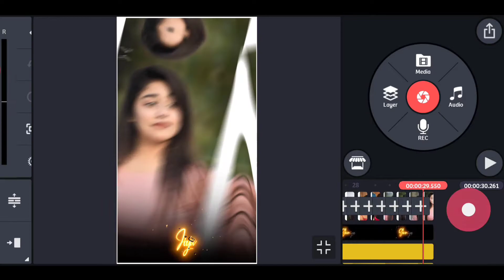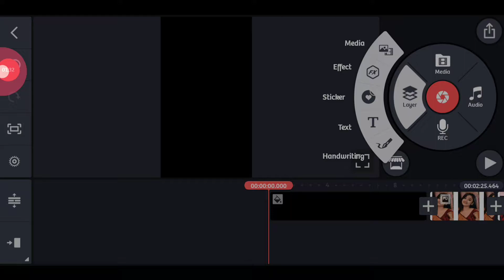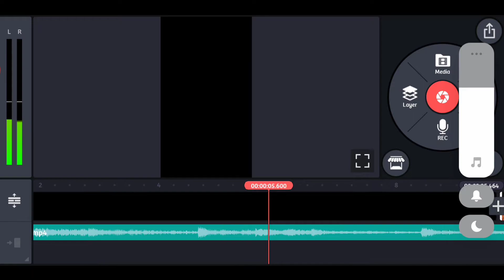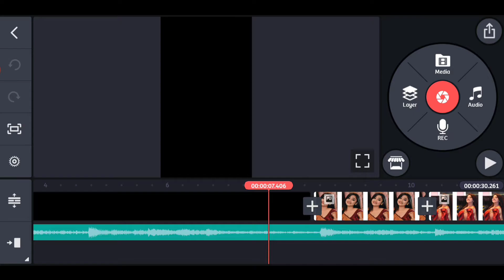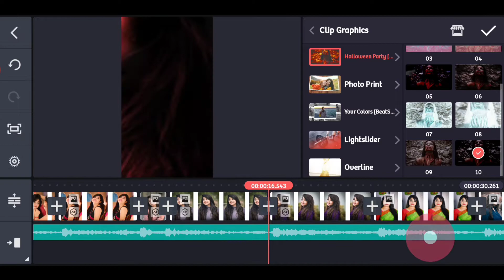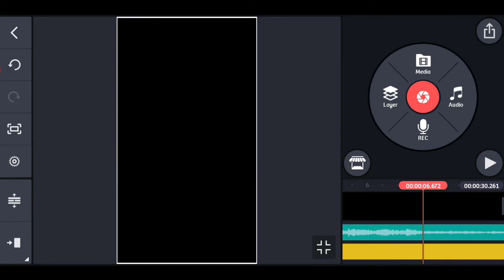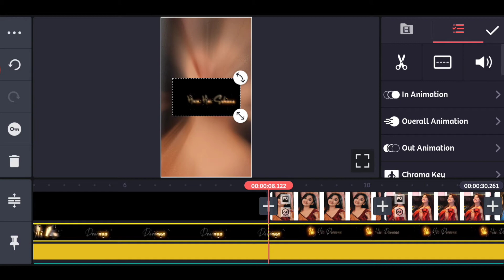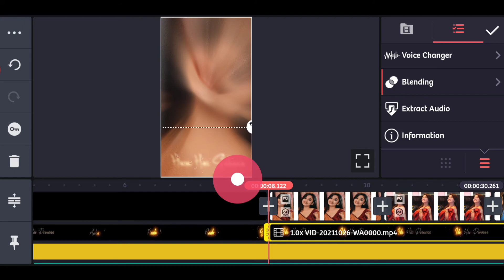How to Create Trending WhatsApp Status Video Editing Kinemaster | kinemaster Video Editing Hindi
All Material:-

टेम्पलेट वीडियो डाउनलोड करने के लिए गूगल में सर्च करे मेरी वेबसाइट को और वेबसाइट में जाकर डाउनलोड कीजिए

✓NEW Kinemaster Ka Link:-👇👇👇👇

Instagram Par SMS Karo Mil Jayega

1.) Kinemaster tutorial
2.) Whatsapp Status tutorial
3.) Kinemaster Whatsapp Status
4.) Kinemaster lyrics video editing
5.) Trending Whatsapp status tutorial
6.) Avee player se Status kaise banaye
7.) How to make dj song Whatsapp status
8.) How to create Whatsapp status video hindi
9.) How to create Whatsapp status video bengali
10.) How to create trending Whatsapp status videon
11.) Make Awesome Whatsapp status video in Kinemaster
12.) How to Create Full Screen WhatsApp status Video in Kinemaster
13.) How to Create Awesome Name Art Video in Kinemaster
14.) How to create Trending Whatsapp Status Video in Kinemaster || Square Lyrics video Tutorial